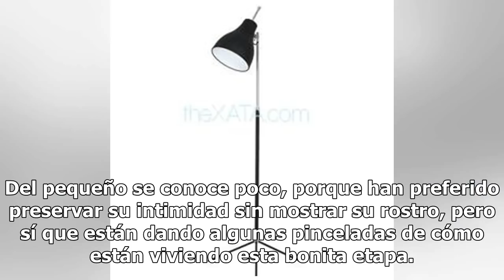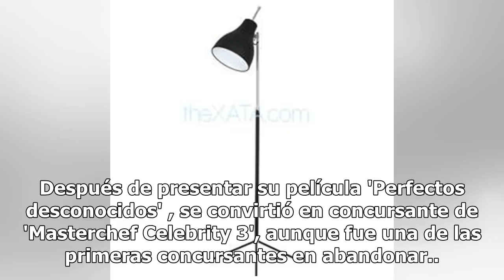Dafne Fernández y Mario Chavarría, más que adaptados a su nueva vida de tres tras el nacimiento de